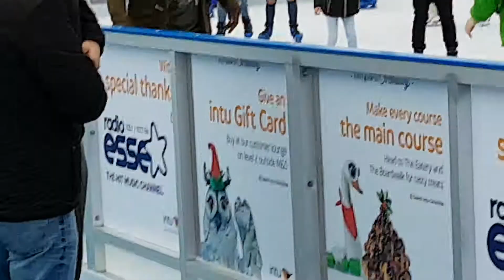Ice skating over Christmas